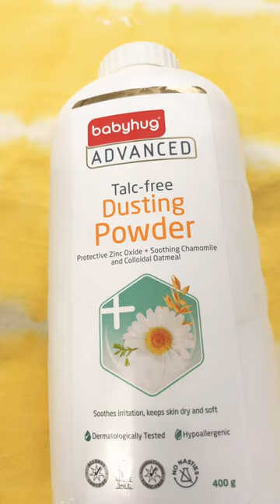Babyhug Advanced Talc-free Dusting Powder